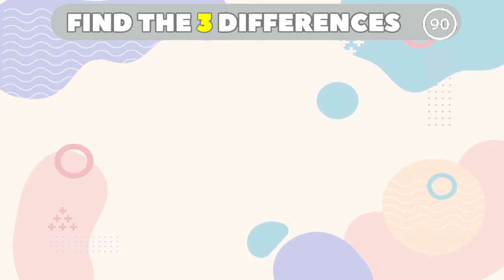👀🔍APHMAU FIND 3 DIFFERENCES #62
Aphmau Goddess Family In Minecraft !

🔔 Turn Notifications on - so you don't miss any future video!